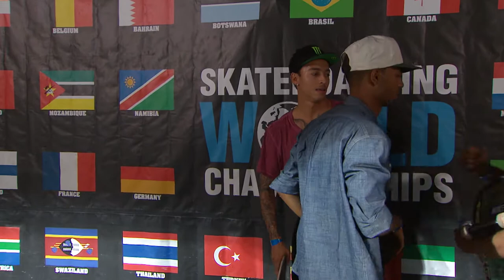KDC Street Finals: Nyjah Huston vs Yoshi Tannenbaum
Highlights from the head-to-head match between Nyjah Huston & Yoshi Tannanbaum in the finals of the 2015 Skateboarding World Championships at Kimberley Diamond Cup.